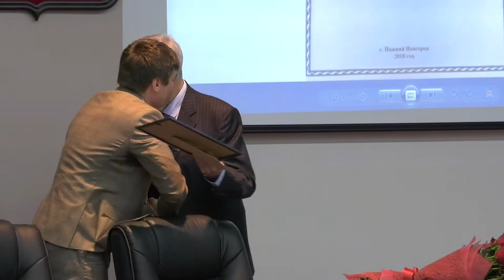Валерию Такоеву - 80!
Один из главных разработчиков Закона о ЗАТО, председатель Городского совета народных депутатов первого созыва, с 1992 по 1994 годы - президент Ассоциации ЗАТО атомной отрасли. Валерий Николаевич Такоев отметил свой восьмидесятый день рождения.